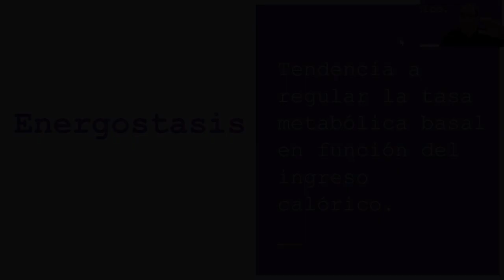ENERGOSTASIS, ayuno y pérdida de grasa Ernesto Prieto Gratacós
La tendencia del organismo a regular hacia "abajo" la tasa metabolica basal en condiciones de restriccón calórica, y viceversa, se denomina energostasis. Los aspectos termodinámicos de la construccion y disolución del organismo.